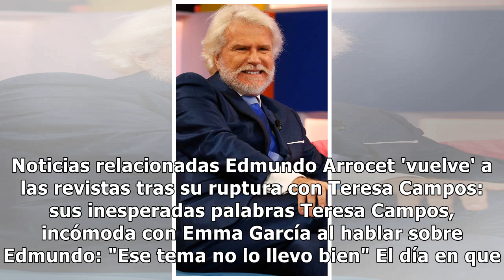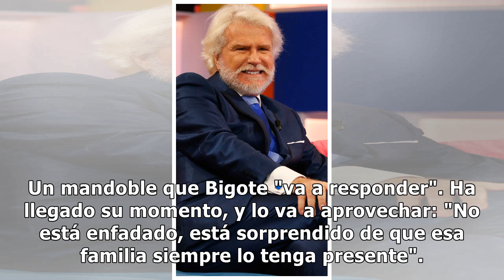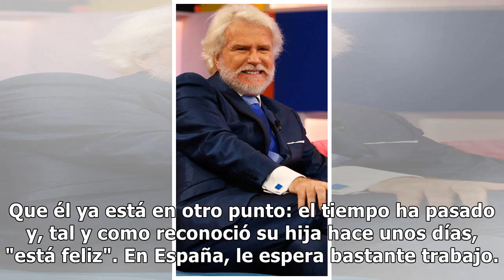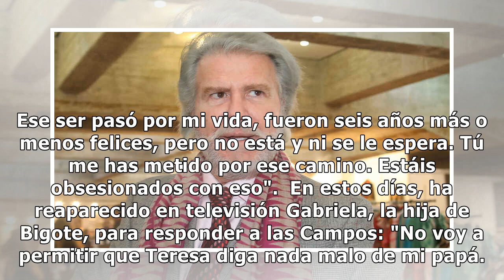Bigote Arrocet aterriza en España: sus planes profesionales y su decisión final sobre Teresa Campos